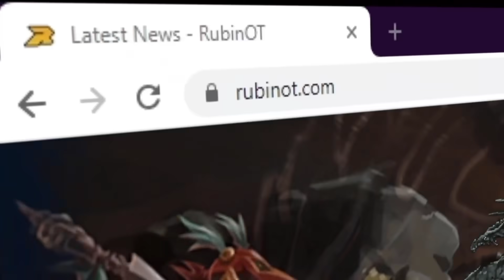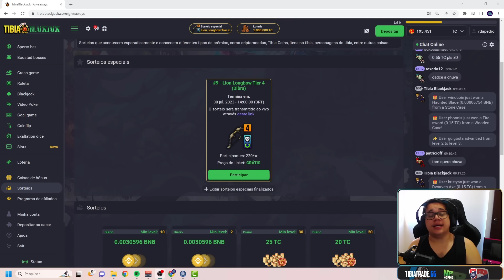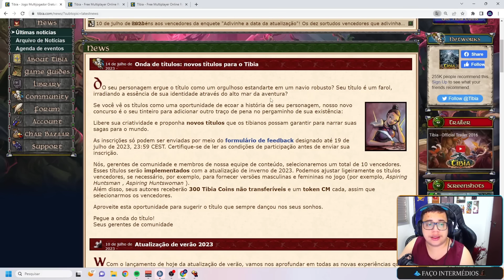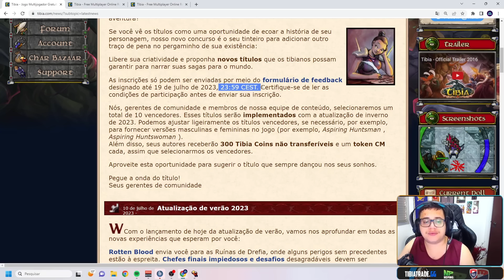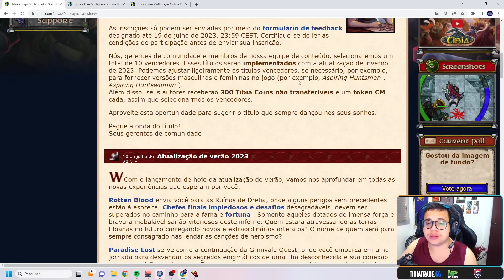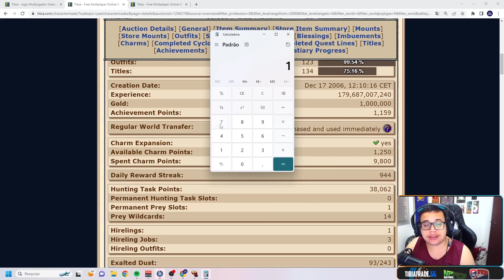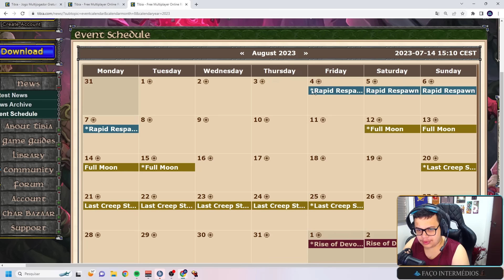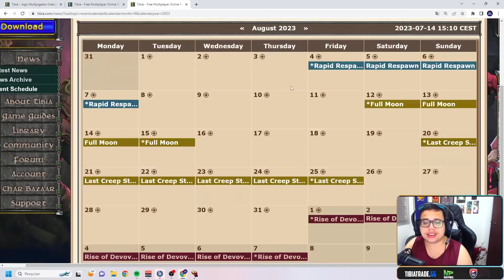Tibia - Top Ek do tibia foi vendido? Rapid Respawn anunciada!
00:00 Intro
00:38 RubinOt
01:22 MoltenOt
01:53 HadesOt
02:25 Sorteio Lion Bow t4
02:40 Video